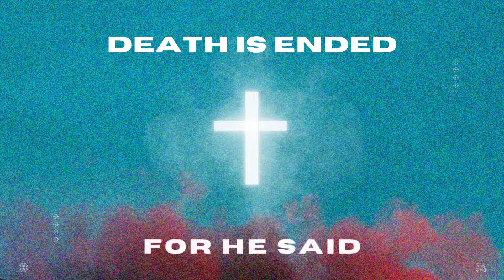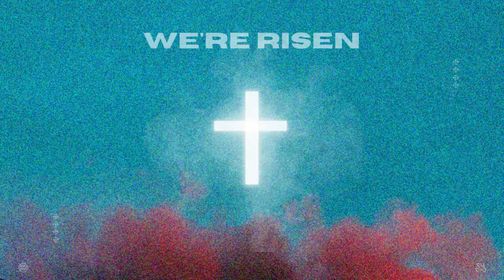Taylor Hart // It Is Finished // Official Lyric Video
Official lyric video for "It Is Finished" by Taylor Hart.

Song Resources and Multitracks available at taylorhartmusic.com

Lyrics:

Verse 1
We come to the cross of Christ
Where streams filled with mercy
Flowed for our healing
Here where Messiah died
The curse of the ages
Broke with His last breath

Chorus
It is finished, the sting of sin is done
He is risen, Hell is overrun
By the power of the Cross
Heaven opened to us
Death is ended for He said

Verse 2
We come to the empty grave
Where death was defeated
Our life found in Jesus
We come as the ones He raised
Reborn in His Likeness
Holy and blameless

Bridge 3x
From death to life
We’re risen with Him
All praise to Christ
Our Victor forever